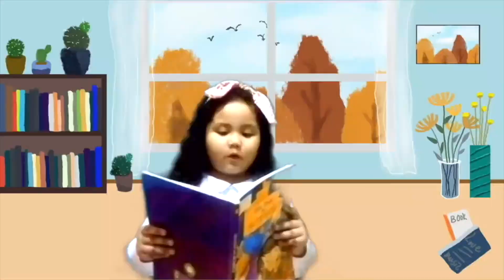Enrollment is on-going | Hurry Enroll Now | Paulette College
This is a promotional video for enrollment.

Paulette College is located at the City of San Jose del Monte, province of Bulacan and offers K-12 (Kinder to Grade 12).
For the senior high school level, the strands/track offered are GAS (General Academic Strand), ABM (Accounting, Business, and Management), ICT (Information, Communication, and Technology), STEM (Science and Technology, Engineering, and Mathematics), HUMSS (Humanities and Social Sciences), and SMAW (Shielded Metal Arc Welding)

Discounts and scholarship(for indigents) are available.
For questions just text our number provided in the video clip.